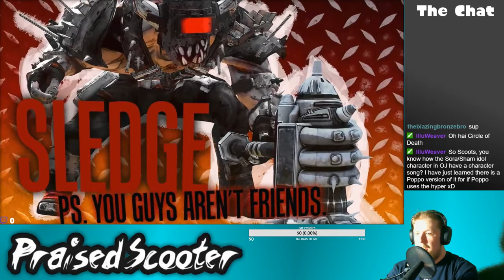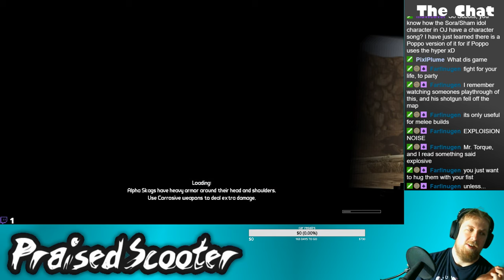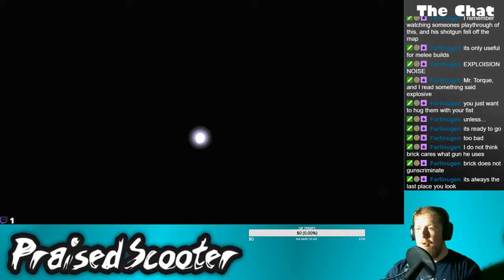Brick House - 7/18/2019